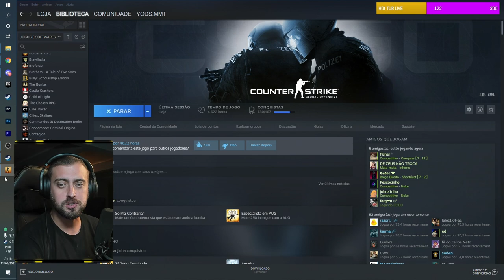EU ODEIO NUKE